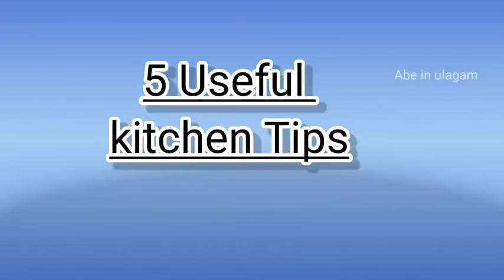Kichen tips & tricks in Tamil/ 5 useful kitchen tips / kitchen hacks/பயனுள்ள 5 சமையலறை குறிப்புகள்!!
Hi 👋 all...

In this video am giving some ideas about kitchen things.. This tips Will helpful to you at most of the time..

Tip 1:
How to use empty coconut oil can?

Tip 2:
How to maintain lemon' s freshness upto 30 days?

Tip 3:
storage tips about coconut

Tip 4:
How to store coconut with its freshness upto 15 day's?

Tip 5:
Tip about ferment Idli batter as a healer

Must try this at your kitchen...

our recipes links are below

If you like my recipes give me thumps up 👍...
Don't forget to put your feedback on comment box..